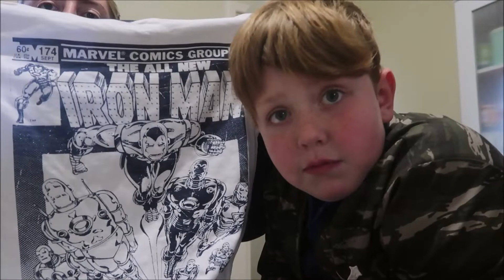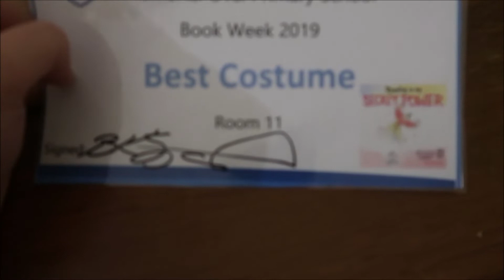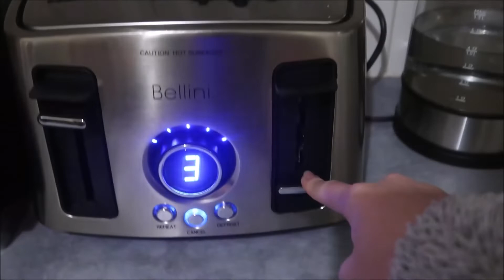HE SHOPS FOR HIS OWN CLOTHES NOW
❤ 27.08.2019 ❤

Kayden got to wear his costume for the book week parade today
I have always done the boys clothes shooping because they never seemed interested
but now Kayden is shopping for his own clothes!

Keandra: kdimoulas
Jesse: jesse997